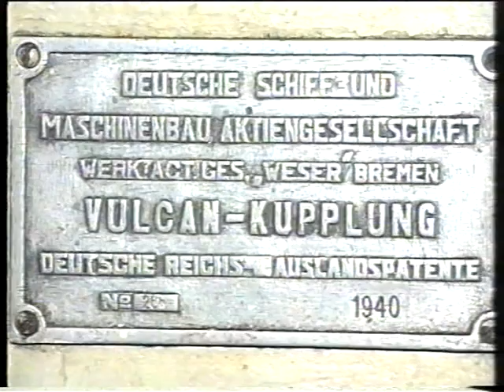Яхта Ангара 12 минут новостей Архив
12 минут новостей   Архив